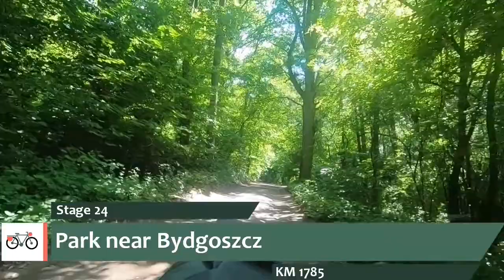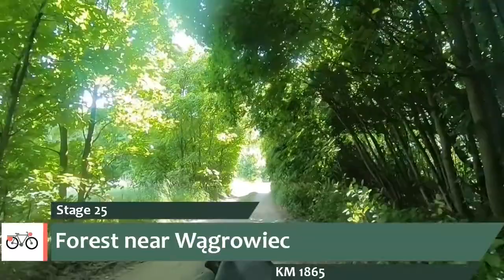Cycling Poland from north to south via Eurovelo 9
These are impressions of the stages 22 to 31 of our Sabbatical tour 2021. We started from Gdańsk and followed the Eurovelo 9 south wise. We cycled along the Wisła, crossed many beautiful cities like Malbork, Bydgoszcz, Poznań, and Wrocław. After cycling a lot on flat land we came to the hilly area of the Sudeten Foreland (Przedgórze Sudeckie) where we had climb our first mountains, but also enjoyed the beautiful nature.

0:00 Intro
0:05 Stage 22 - Gdańsk to Malbork
1:35 Stage 23 - Malbork to Grudziądz
3:01 Stage 24 - Grudziądz to Bydgoszcz
4:36 Stage 25 - Bydgoszcz to Wągrowiec
6:08 Stage 26 - Wągrowiec to Poznań
7:31 Stage 27 - Poznań to Gostyń
8:57 Stage 28 - Gostyń to Wrocław
11:37 Stage 29 - Wrocław to Sobótka
12:59 Stage 30 - Sobótka to Złoty Stok
14:32 Stage 31 - Złoty Stok to Pokrzywna